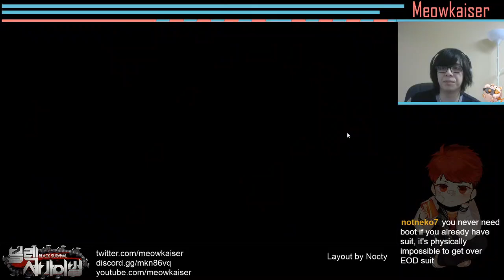When Trapsol Wastes Your Time | Ballilsta Arda | Immortal Soul: Black Survival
Trap Isol tends to be more annoying to play against than he is good. Once you get EOD suit he can't ever win but then you had to waste your time to build EOD suit.